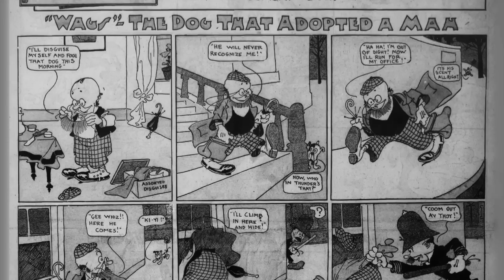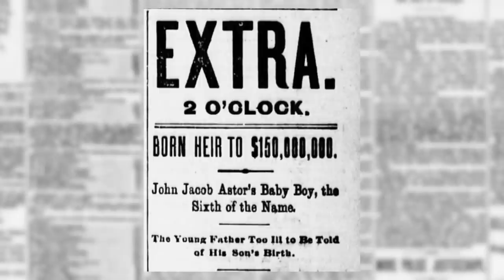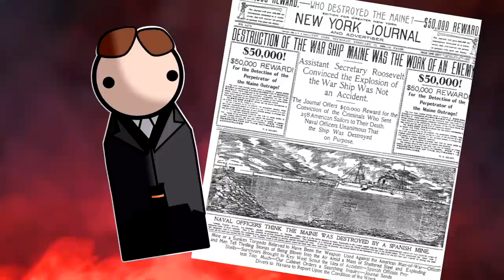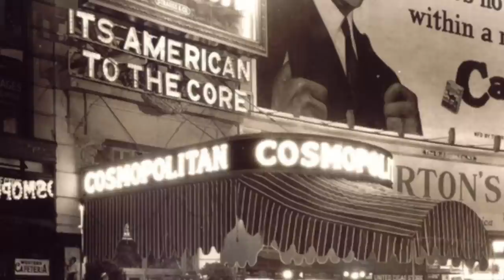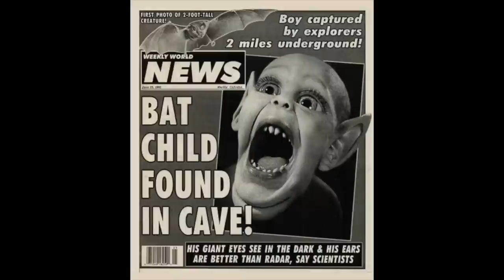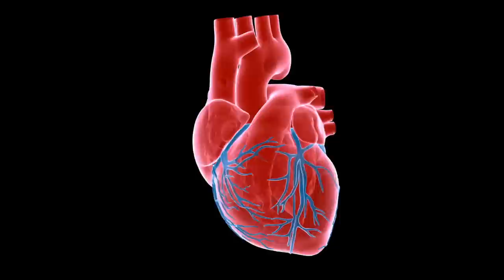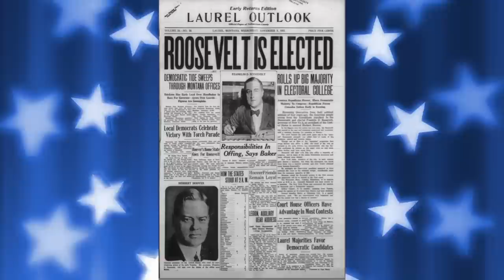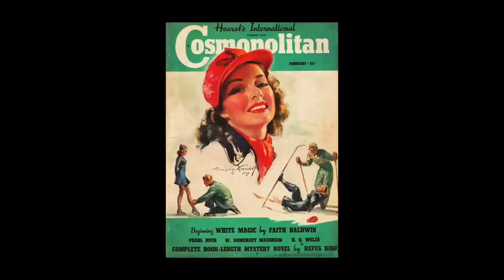The Weirdo Who Made the First Media Empire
It’s risk free with Nord’s 30 day money-back guarantee!✌

There once was a rich man who was so weird they made a movie about him. That movie was Citizen Kane. I am not kidding. This is the story of William Hearst. A early media mogul and absolute weirdo.